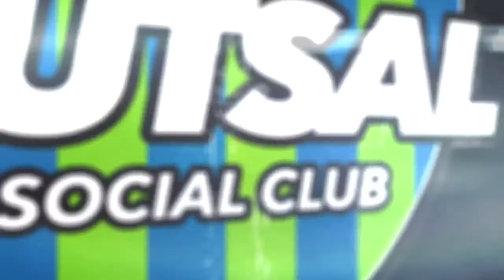Match day 13/12/17- Luxembourg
Wealins - Aztec Group 3-5
Alleataly - Edouard Franklin 8-3